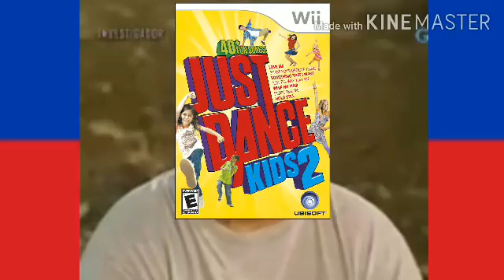5th Nothing to Fighting